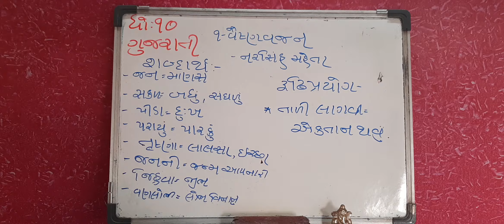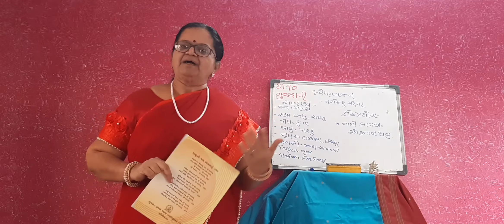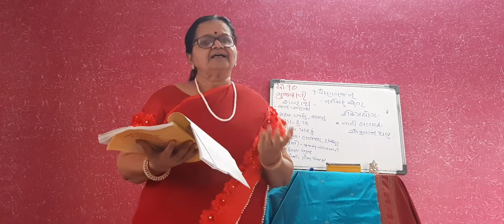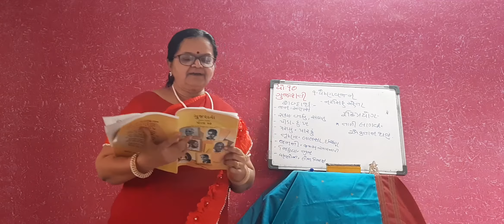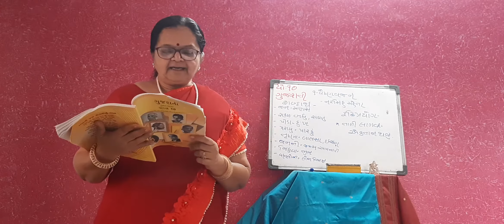Vaishnavjan Kavya :1 Gujarati std: 10 Smt.Viraj m.Desai K.k.m.s.girl's high school Anjar